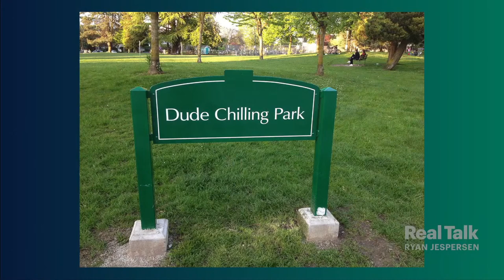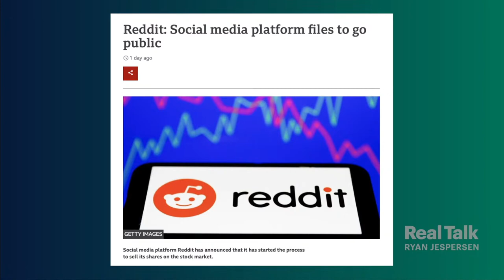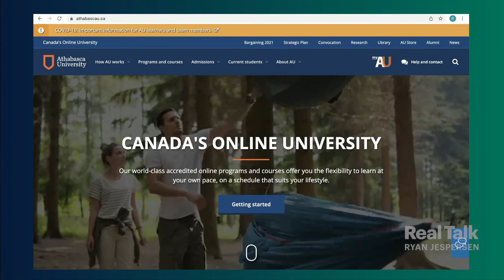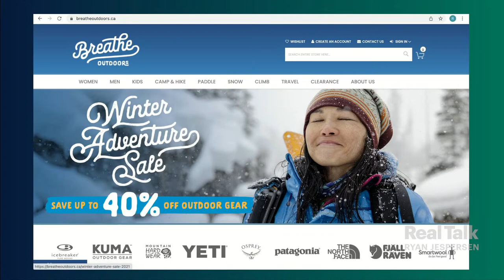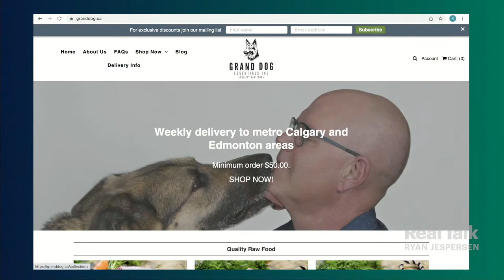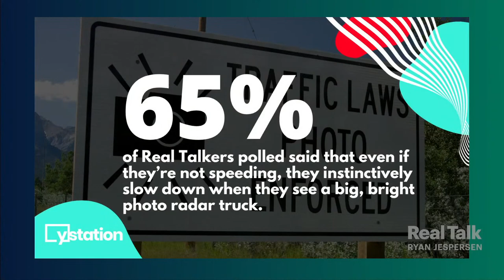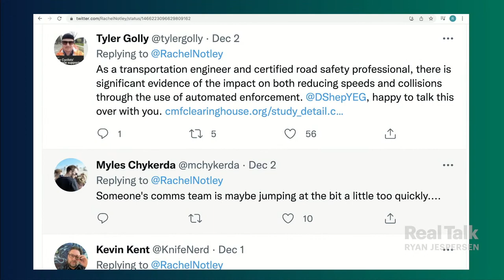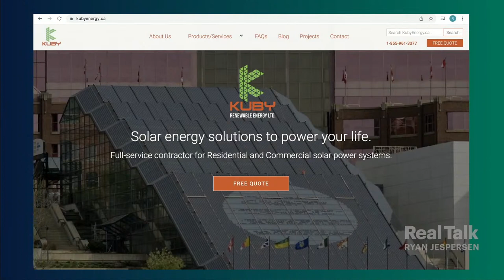December 17, 2021 - Chris Hadfield; Photo Radar Real Talk Round Table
10:38 | Astronaut Chris Hadfield shares about his journey into writing books since retiring from space travel, including his new Cold War thriller, The Apollo Murders.

39:03 | RealTalkRoundTable: Photo Radar, Urban Design & Road Safety
We get evidence-based perspectives on how effective speed enforcement is, from City Planner and urbanist, Brent Toderian, City of Edmonton’s Director of Safe Mobility's Jessica Lamarre, and active transportation advocate Stephen Raitz with Paths for People.

1:33:07 | TrashTalk | Ryan lets 'er rip on Real Talkers' emails about bad drivers, anti-vaxxers, and more. Presented by Local Waste.